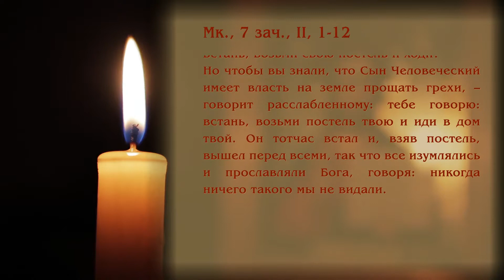2 Размышление на Великий Пост для католиков византийского обряда